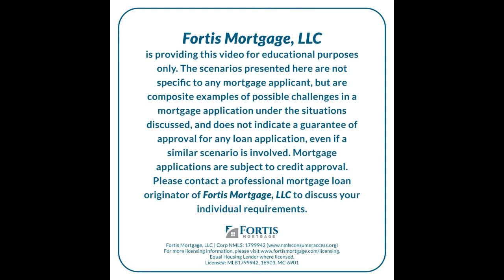OFFICE HOURS EPISODE 2: MORTGAGE FOR SMALL BUSINESS OWNERS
Are you wondering how you can qualify for a mortgage loan as a small business owner?

Find out in this Second Episode release of the limited series podcast Office Hours, with Desiree Regusci, Business Development Manager here at Fortis Mortgage, and Malcolm Ethridge, Executive VP of CIC Wealth; the two will discuss "Qualifying For a Mortgage as a Small Business Owner."

Get in touch with Desiree and the rest of the Fortis Mortgage team